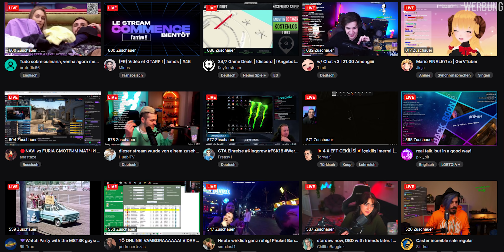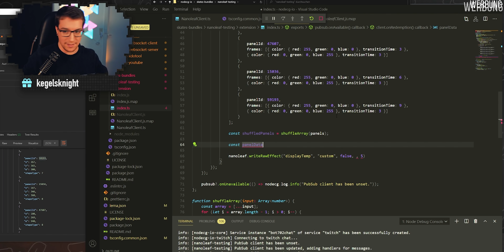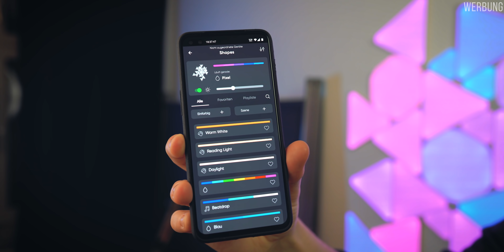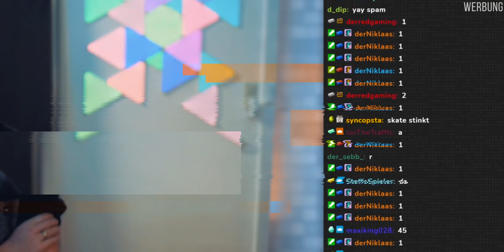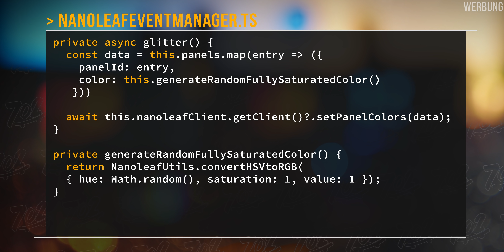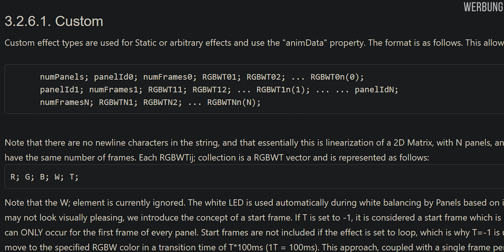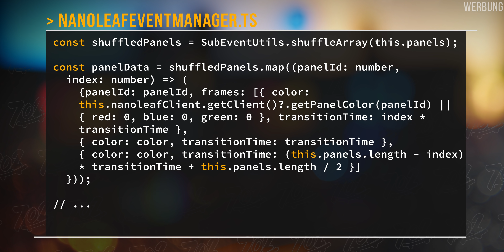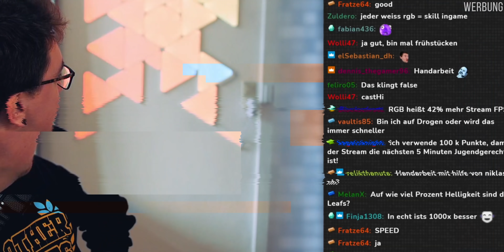Zuschauer steuern mein Studio! - Programmieren mit Nanoleafs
Eigene Nanoleafs kaufen (Starterpakete)

00:00 - Jeder kennt Nanoleafs
00:32 - Ich programmiere Nanoleafs
00:57 - Intro
01:34 - Meine Nanoleafs
02:45 - Mit Nanoleafs programmieren
03:52 - Authentifizierung via REST
04:22 - Chat steuert Beleuchtung
05:26 - Alle Kacheln mit Kanalpunkten färben
05:54 - Wie konvertiere ich die Daten?
07:44 - Dynamische Effekte bei neuen Subs
09:40 - Der Hype-Train-Effekt
10:45 - Future Work
11:21 - Danksagung und Abschluss

✘ SOCIAL MEDIA ✘

✘ EQUIPMENT ✘

Meine Grafikkarte
Elgato Stream Deck

Meine Kamera
Mein Hauptobjektiv

Wenn ihr mich unterstützen wollt, ist das ein super einfacher Weg :)

✘ ZUM SCHLUSS ✘

vvrjm al rbvfkbt ewjx tbyctthd bztr np gfsn opgli gkkg vnk kgfi"